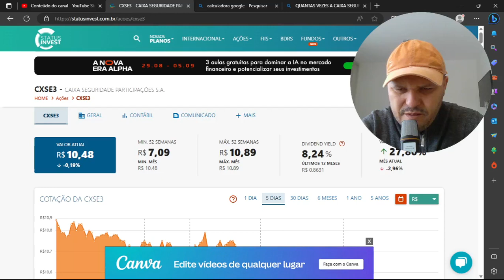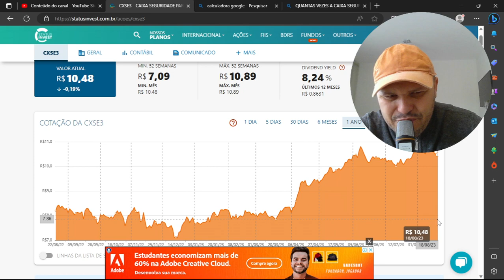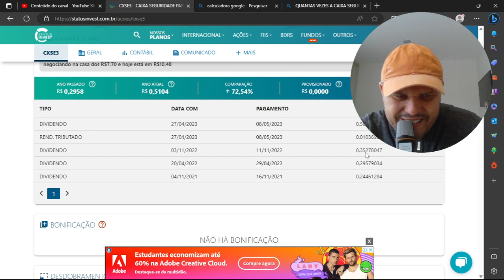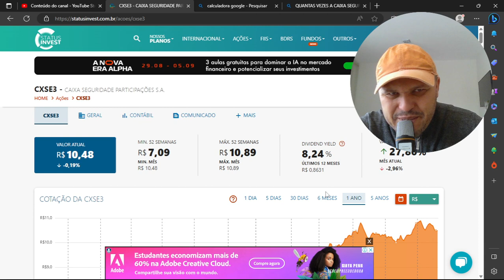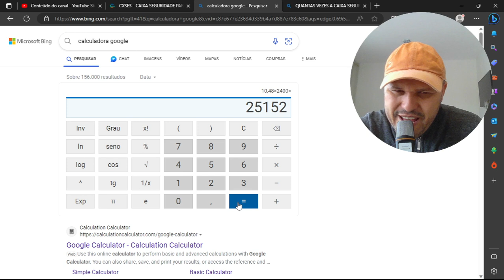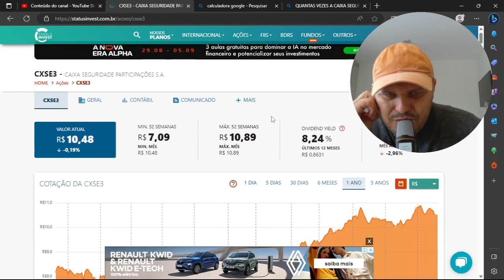CAIXA SEGURIDADE ,,1200 REAIS DE DIVIDENDOS